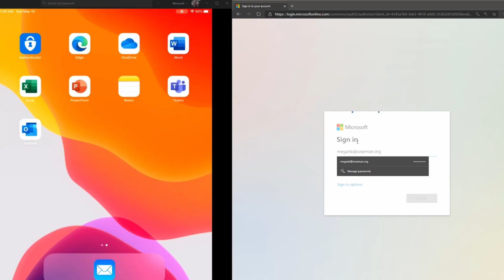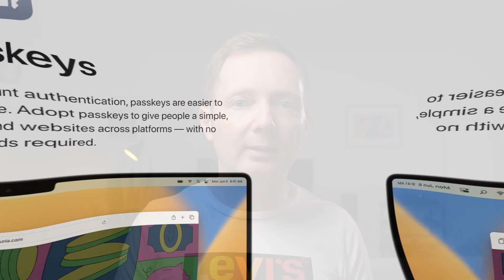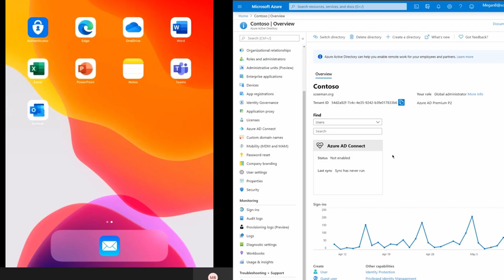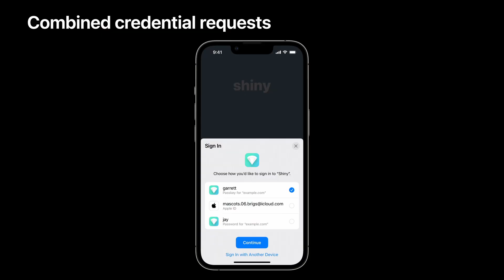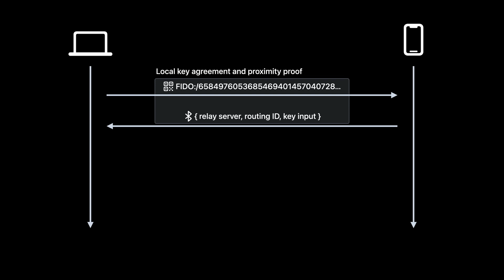Apple Steals the Limelight with Passkeys - But Microsoft Leads the Way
This Week in IT, I look at the press coverage of Apple passkeys and how the FIDO2 standard is being implemented by other tech companies, more specifically, Microsoft.